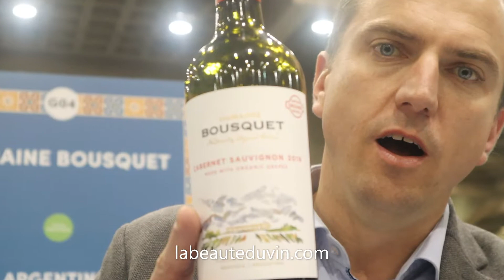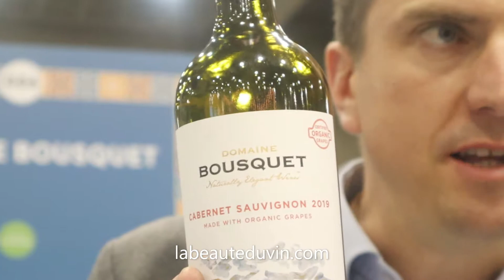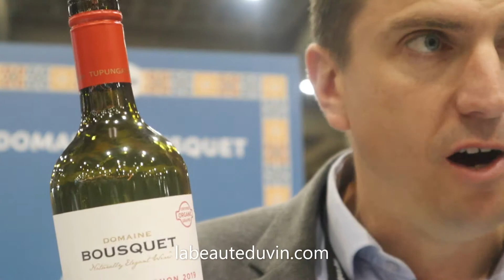Domaine Bousquet de Mendoza, Argentina.